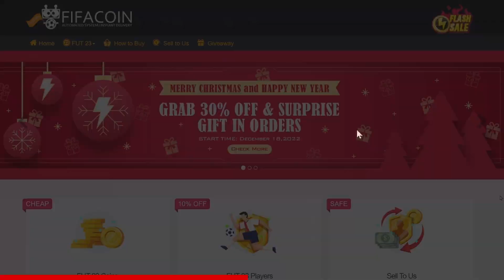ΒΓΑΛΑΜΕ 2 WINTER WILDCARDS ΚΑΙ ΕΝΑΝ HERO!!! | GREEK FUT 23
Στο σημερινό video παίζω FIFA 23. Συγκεκριμένα ανοίγω τα FUT Champions Playoffs Rewards και βλέπω το νέο Winter Wildcard SBC του Silas.